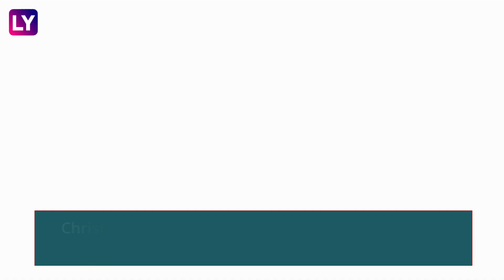Barbie Overtakes Oppenheimer At Worldwide Box Office Collections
Greta Gerwig's whimsical and vibrant fantasy comedy, Barbie, captivated audiences, delivering a staggering $155 million opening weekend, becoming the year's biggest debut. Meanwhile, Christopher Nolan's R-rated historical drama, Oppenheimer, also had an impressive start, amassing a remarkable $80.5 million in ticket sales. Both films attracted enthusiastic crowds, with fans flocking to witness Margot Robbie and Ryan Gosling's performances in Barbie, contributing to its extraordinary success. Day 3 of Barbie's box office collection saw the movie continue its triumph, firmly solidifying its place in the film industry.